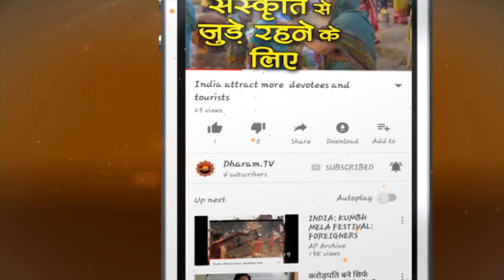राधा अष्टमी के चमत्कारी उपाय करने से मिलती है माँ लक्ष्मी - Radha Ashtami 2019: जानिए शुभ मुहूर्त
Radha Ashtami 2019 date, time, importance,upay, puja vidhi, shubh muhurat,

 इस बार  राधाष्टमी व्रत 6 सितंबर को है। यह राधा रानी के अवतरण दिवस के रूप में मनाया जाता है। श्री कृष्ण की भक्ति प्राप्त करने के लिए राधा जी की कृपा अत्यंत आवश्यक है। बिना राधा जी के भक्ति के श्री कृष्ण भक्ति प्राप्त नहीं की जा सकती है। राधा का नाम कृष्ण के पहले आता है। जानिए राधा अष्टमी के चमत्कारी उपायों के बारे में , जिनके करने से करने से मिलती है सफलता। Radha Ashtami 2019 Upay for happy life money, and early marriage.

radha ashtami 2019 time, radha ashtami 2019 puja vidhi,
radha ashtami 2019 shubh muhurat,